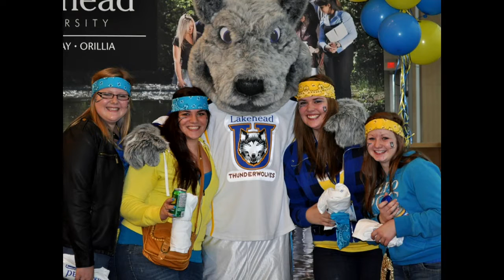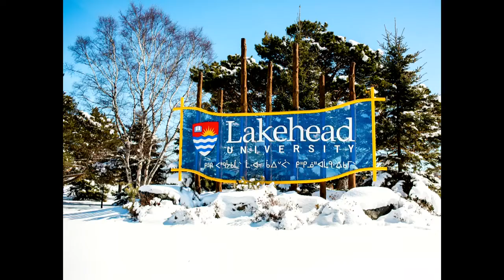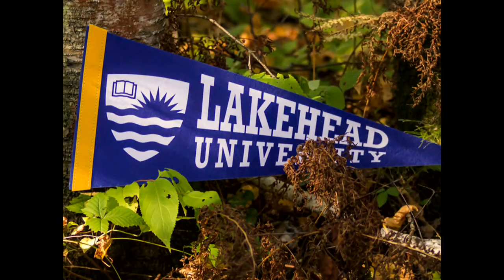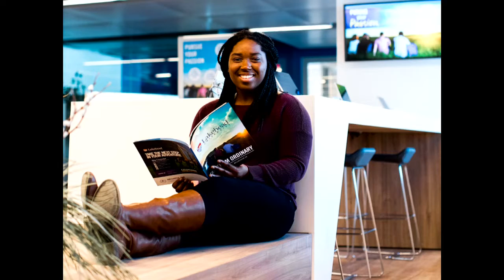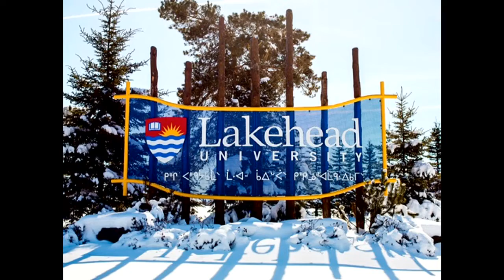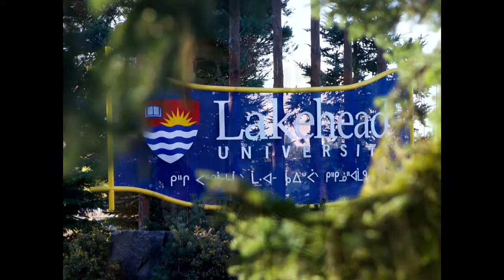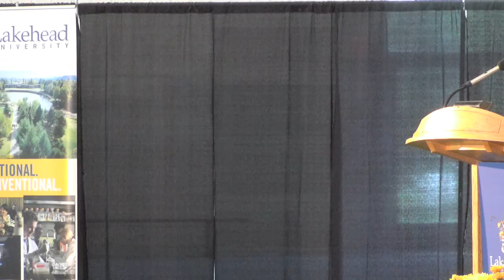Installation Ceremony of Lakehead University's Seventh President & Vice-Chancellor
Dr. Moira McPherson
and
The conferral of an Honorary Degree to
Mr. Ron MacLean
Saturday, September 22, 2018
11:00am - 1:30pm (doors open at 10:00am)
The Hangar, 955 Oliver Road
Lakehead University, Thunder Bay, ON

The Special Ceremony will also include a presentation
of the All-Canadian Athletic Awards

Reception to follow

RSVP before September 14, 2018
to the Office of Donor Events